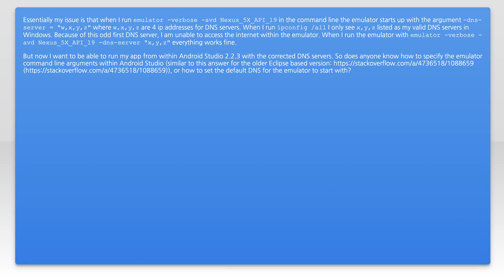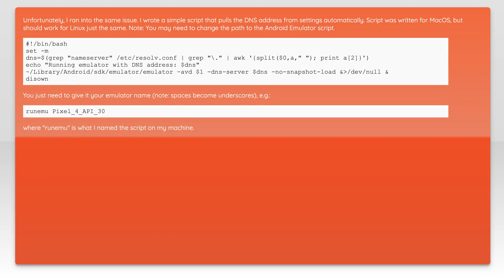How to set the Android emulator DNS server from Android Studio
android: How to set the Android emulator DNS server from Android Studio

Related to: android, android-studio, android-emulator